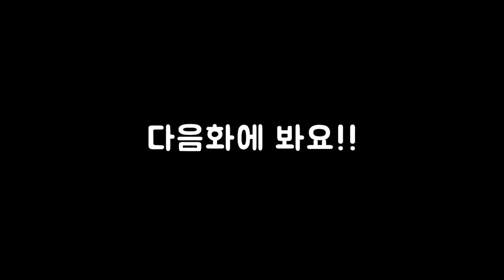28화{완결} 남의 딸래미 학비벌기 (스카이림 글렌모릴 모드)